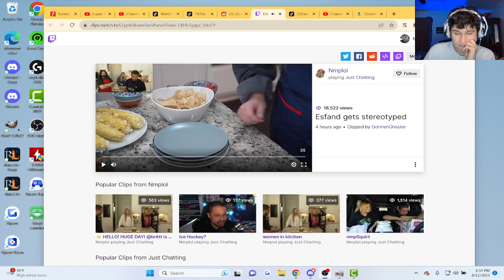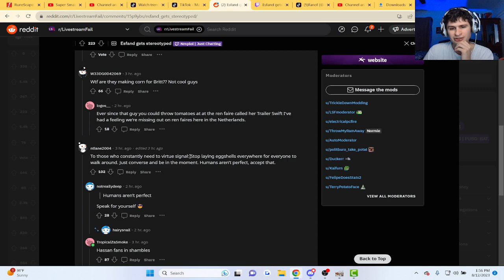Fanof Reacts to Esfand getting sterotyped